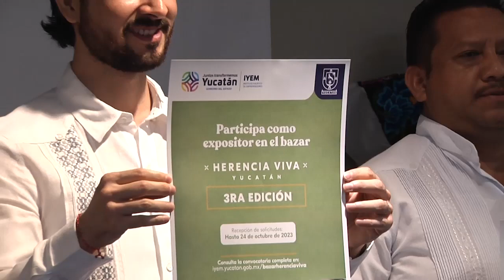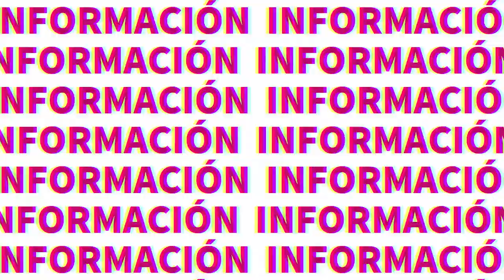Bazar Artesanal en el Parque de Santa Ana de Mérida | TELE Yucatán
Del día 13 al 16 del mes de julio se llevará a cabo, en el Parque de Santa Ana de Mérida, una nueva edición del Bazar Artesanal